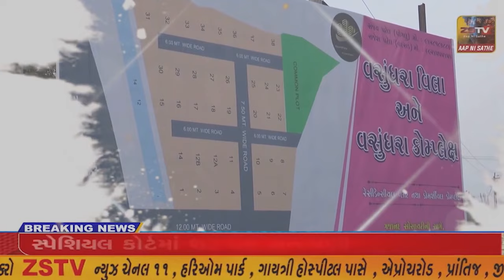પ્રાંતિજ થી કોલેજ રોડ બિસ્માર હાલત મા નવીન રોડ બનાવવા માંગ@//ZSTVNEWS//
પ્રાંતિજ કોલેજ રોડ બિસ્માર હાલત મા તો નવીન રોડ બનાવવા અનેક વાર માંગ છતાંય આ માર્ગ ની કેમ ઉપેક્ષા તેવા પ્રશ્નોએ હાલતો લોકમુખે ચર્ચાઓનો વિષય બન્યો છે//ZSTVNEWS//